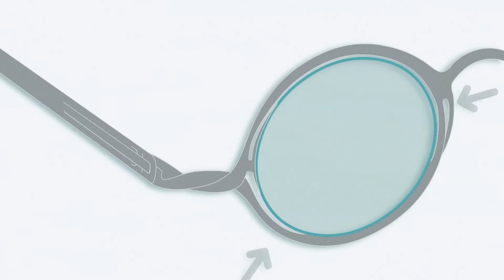Kickstarter _ innovative eyeglass Frame // Lunettes innovantes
Lunithe - innovative eyeglass frame // lunettes innovantes